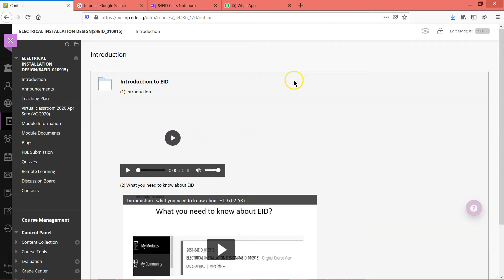EID MeL How to find and download PBL1 document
A short clip to help you find PBL1 document on MeL